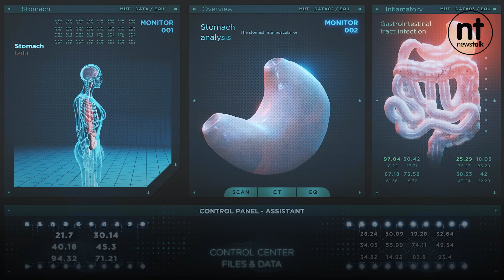Coronvavirus nearing endgame as case numbers fall around the world - Luke O'Neill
We are now “taking the first tentative steps towards the endgame” of the coronavirus pandemic, according to Trinity Professor Luke O’Neill.

With just days to the first anniversary of the arrival of the virus in Ireland, the Trinity Immunologist said the world could finally leave the pandemic behind in six to nine months.

“These are the first tentative steps now towards the end game, let’s put it that way,” he said.

“Some will say it is too early and let’s keep going for a while but scientists are now looking at the numbers closely and trying to project it out a bit.

“As I say, we are a year into it so we should be able to begin to see what the future might look like.

“It is a six to nine-month window is what they are now analysing closely – and of course, we know it is possible.

“We have now got seven vaccines which is still remarkable. Seven very efficacious vaccines being widely used around the world and the numbers are turning, no question.”

He said case numbers have been continuously dropping for most of the year.

“For example, there was a 17% drop in cases this week – this is a global health analysis – a 17% drop globally in cases numbers and a 10% drop in deaths.

“This is happening every week now. That was the fourth straight week in a row that the cases are dropping; it was the second week in a row that deaths have dropped. It is the lowest number of cases in 15 weeks globally.

“There was a 19% drop in Europe, a 22% drop in Africa and a 25% drop in the UK – they seem to be really turning a corner in terms of case numbers.”